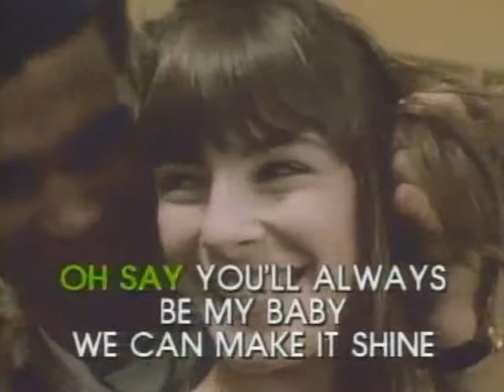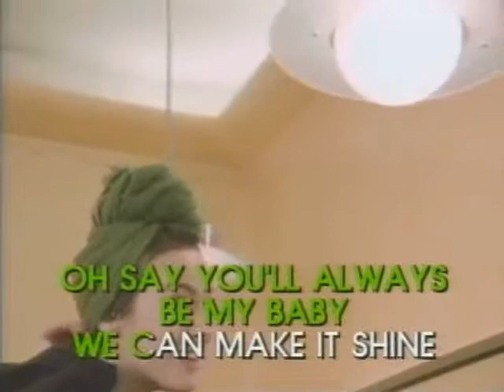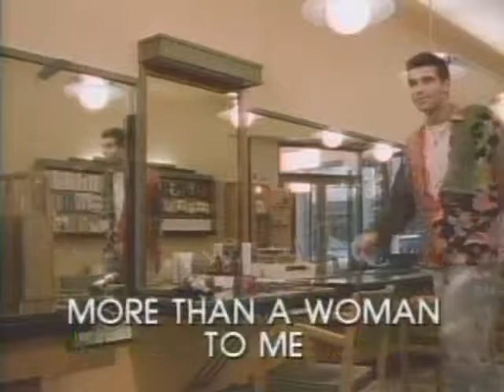PKL050B 05 Tavares More Than a Woman